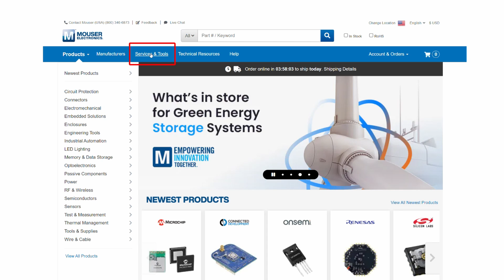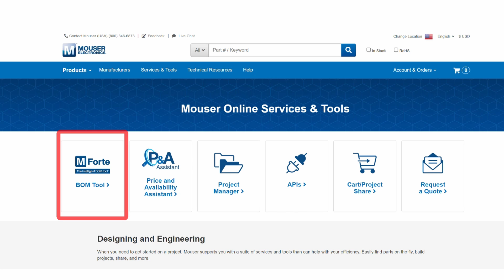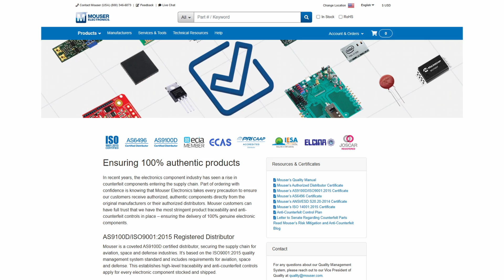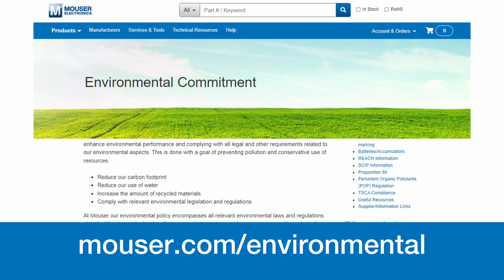9 Reasons to Buy from Mouser | Mouser Electronics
If you're a procurement professional, you've heard about the benefits of buying from authorized distributors. But why choose Mouser? Here are 9 Benefits of buying from Mouser Electronics.